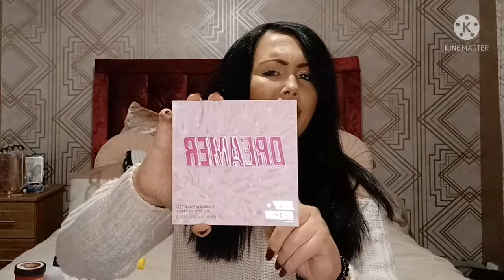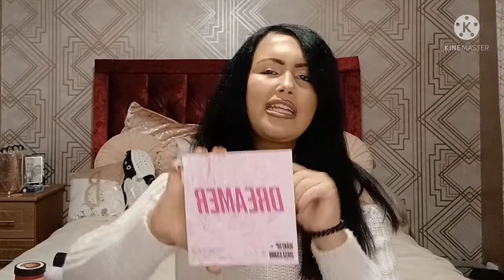January & February 2022 Beauty Favourites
January and February 2022 Beauty Favourites

YouTube Description Box Info

Brookelynne's Beauty Corner

Xobrookelynnexo
Brookelynnesbeautycorner

Xobrookelynnexo

Xobrookelynnexo

FOUNDATION MATCHES

Natural Skin/Lightly Tanned Skin/Darkly Tanned Skin

Mac Studio Fix Fluid NC10, NC25, NC40

Swan, Golden Beige, Sand or Latte

Revolution Conceal & Define/Conceal & Hydrate
F0.5, F8.5, F10

Estée Lauder Double Wear
Ivory Nude, Ivory Beige, Shell Beige

Revlon Colorstay
Ivory, Natural Beige, Early Tan

Huda Beauty Faux Filter
Milkshake, Latte, Baklava

Fenty Beauty Pro Filter
120, 240, 300

Nars Natural Radiant
Siberia, Stromboli, Aruba

HAIR COLOUR

I get a lot of comments and compliments on my hair which Is lovely 💖 it’s been various different shades of red, violet and dark brown in the past. Right now it’s jet black or blue black depending on what type of black I’ve used to colour my roots that month and what semi permanent black colour I’ve used as well. I have used different brands of box and professional dye in the past as I like to review them. If you ask me what colour I have used in a video I will try my best to remember which one I have used as some of my videos have been pre filmed sometimes months in advance.

Stay gorgeous and God Bless

XoXo